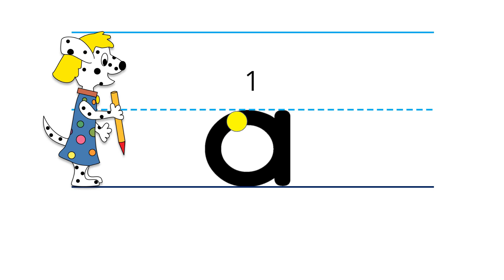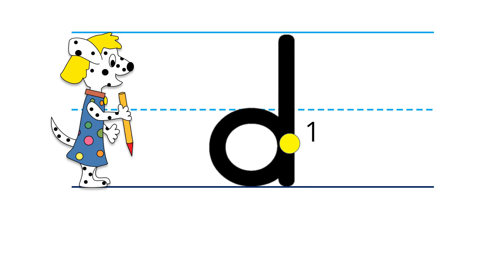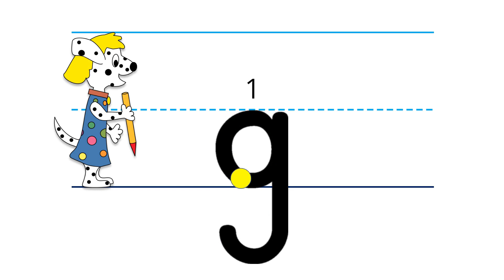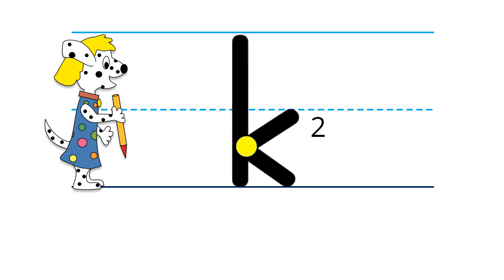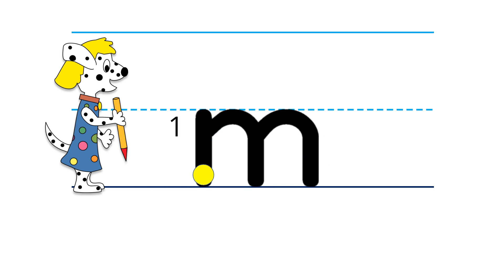Follow Along Handwriting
Follow Along Handwriting. Learn to write the alphabet from A to M in the printing Ball and Stick Style.
Watch the yellow dot trace each upper-case and lower-case letter 3 times in the correct sequence for handwriting.

For a free PDF blank handwriting sheet visit the McRuffy Press

There are lots of other great elementary school activities and curricula at McRuffy.com
00:00 Aa
00:37 Bb
01:10 Cc
01:26 Dd
02:01 Ee
02:37 Ff
03:11 Gg
03:37 Hh
04:11 Ii
04:57 Kk
05:28 Ll
05:46 Mm
06:30 Practice Books